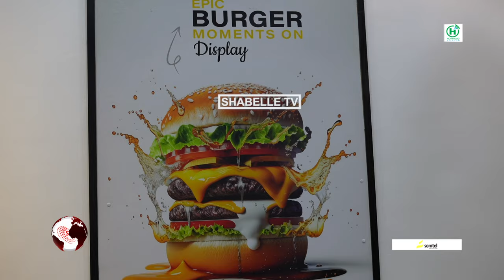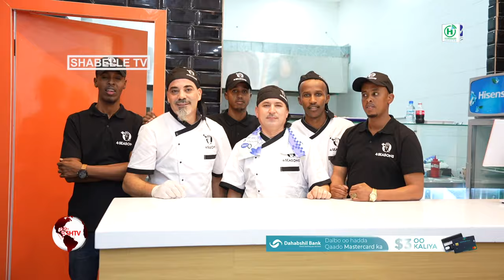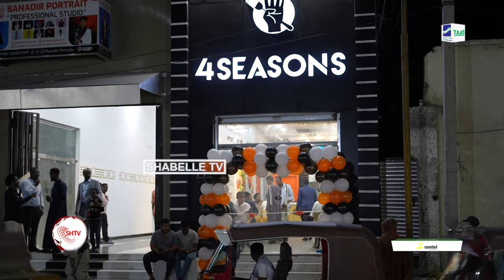Maqaayadda 4 Seasons oo xarun labaad ka furatay magaalada Muqdisho.